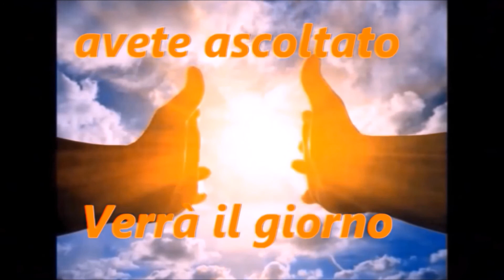"Verrà il giorno" di Lorenzo Vassallo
In memoria di Rosy Barbero